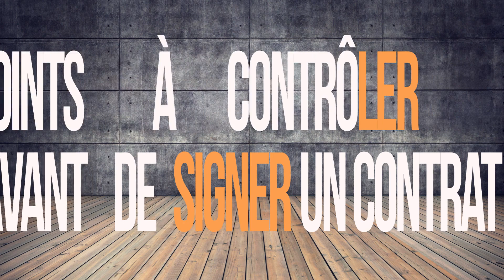Les 10 points à checker avant de signer un contrat (Episode1)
🚀 Nouvelle Conférence Live - Janvier 2025 Uniquement

✅ Mon nouveau livre 99 MÉTHODES POUR FAIRE CONNAÎTRE SA MUSIQUE est dispo en version papier et Digitale